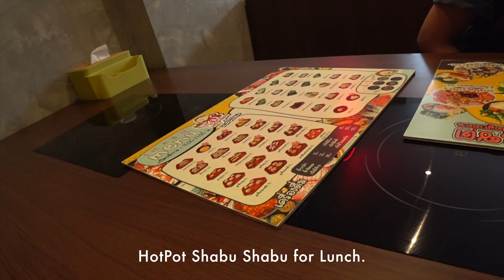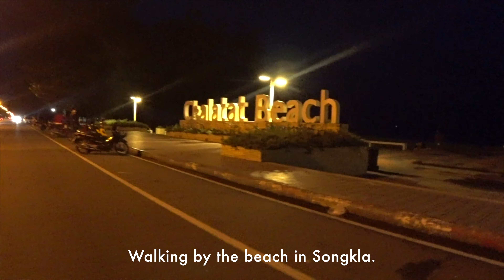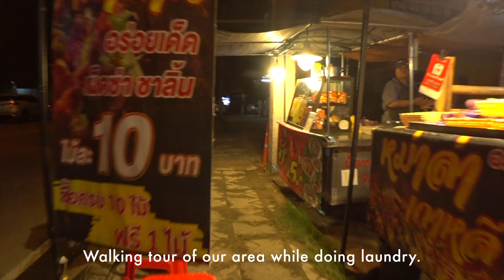Rainy Day in Hat Yai, Thailand. 5.16.2022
Video for documentation purposes only.